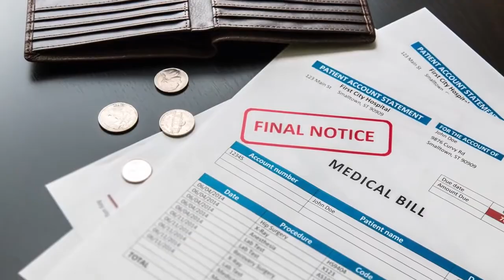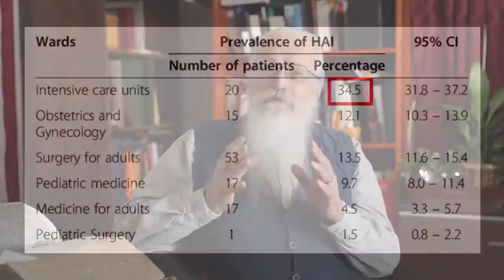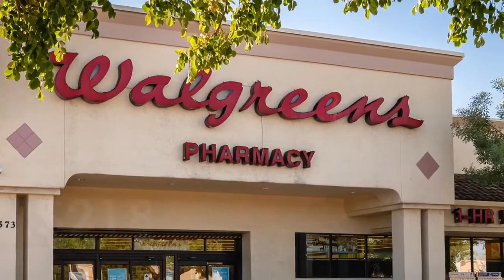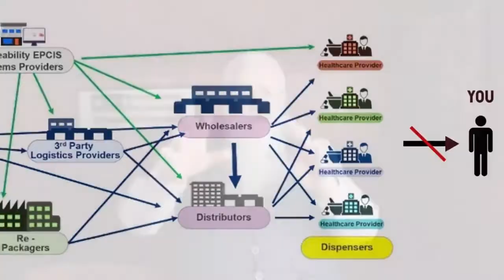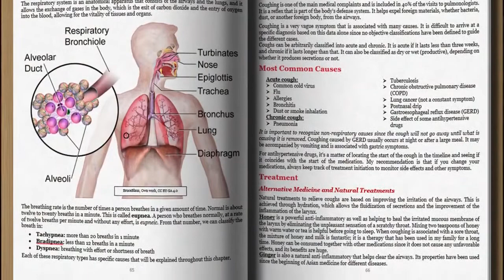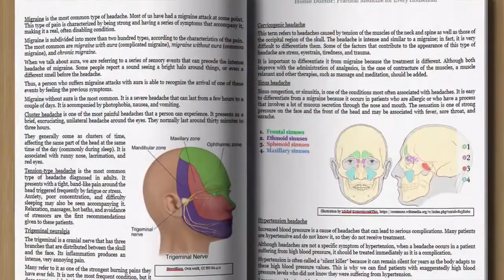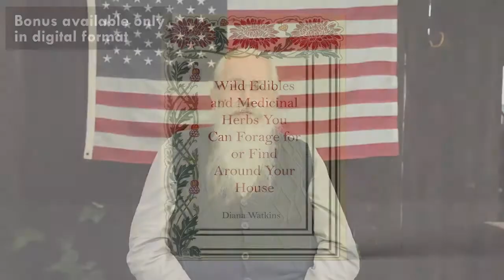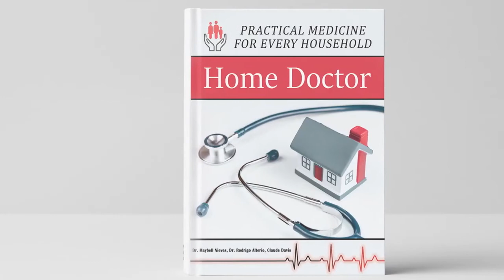Why You Should Put Garlic in Your Ear: Practical Medicine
This book is a unique guide for the layman that you can use when help is not on the way or to manage common ailments that don't require seeing a doctor.